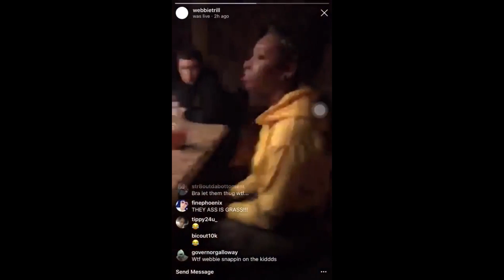Ep 3: Off The Clock- Webbie catches teen son with his pants down!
Rapper and father, Webbie had a rough night with his teenage sons. He decided to take his grievance to instagram live and the world tuned in! The problem arose because there is conflict on whether or not he should have shared this private family matter publicly. Was he out of order?